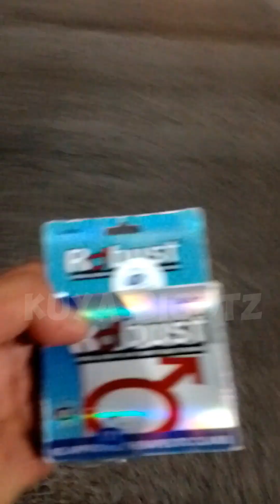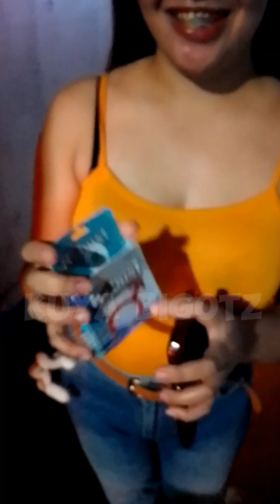how a secret for you Madam